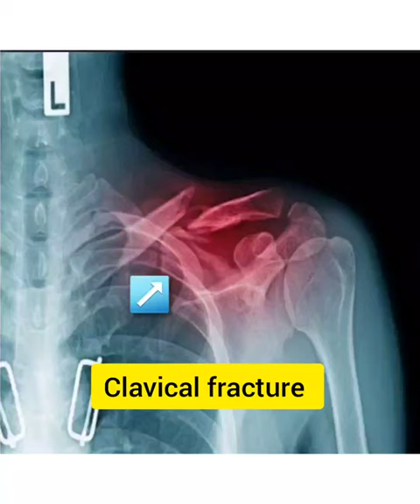How to wear Clavicle Brace for Collar /Clavical Bone Fracture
Dr. ANINDYA CHAKRABORTY  (MS,ORTHO) (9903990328) AFTER 10.PM (Emergency)
Visit --400/-
VISIT AT- MONDAY, THURSDAY AND SATURDAY, AFTER 6.30 P.M.
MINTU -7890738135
► Chamber Behala Chowrasta
     Biren Roy Road East kol - 8
     Jagorani Club Ponchanontala
M.R. Meet-  Before Patient  seen
PHYSIOTHERAPIST -DIPANJAN SAMANTA (BPT)SPORTS SCIENCE,SPORTS MEDICINE.
PHYSIOTHERAPY             ONLY SUNDAY      OFF
► Chamber Behala Chowrasta
     Jagorani Club Ponchanon tala
Visit --400/-
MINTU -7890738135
► Chamber Behala Chowrasta